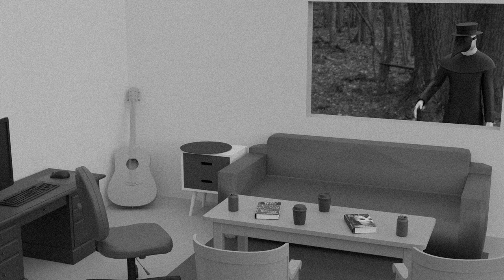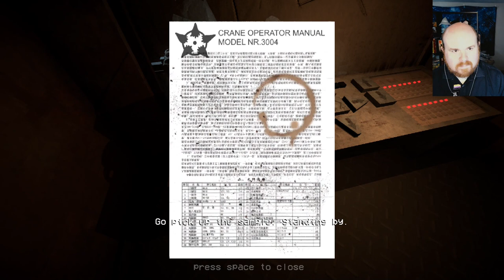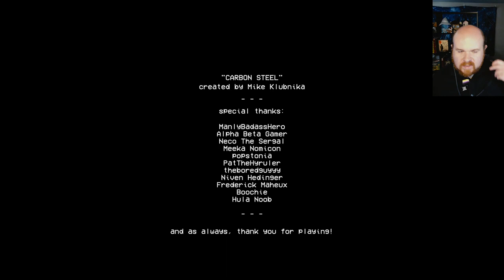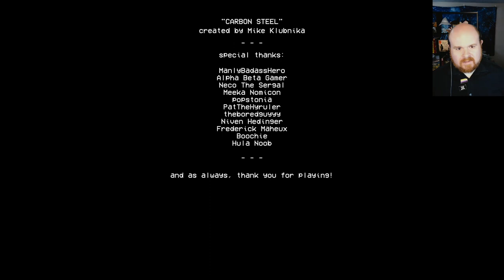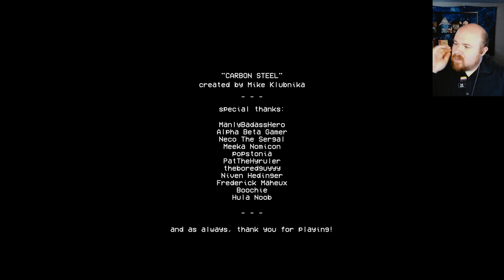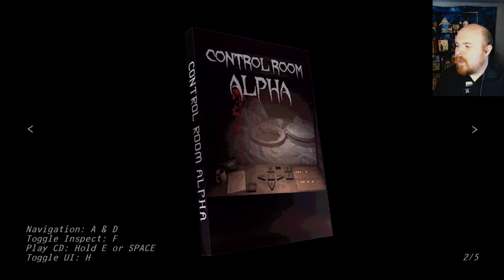Control Room Alpha and Carbon Steel - Unsorted Horror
Arachnophobia Warning